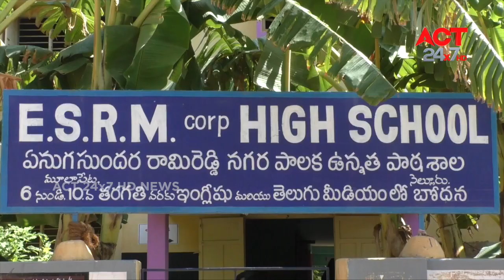DIGITAL SOLDIERS Foundation Training E.S.R.M High School, Nellore, A.P, ACT City News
Digital & Motivational Program
ACT City News Telecast

E.S.R.M High School, Mulapet, Nellore District, Andhra Pradesh, India
Digital Soldiers 2.0
Event - 12
program - 13